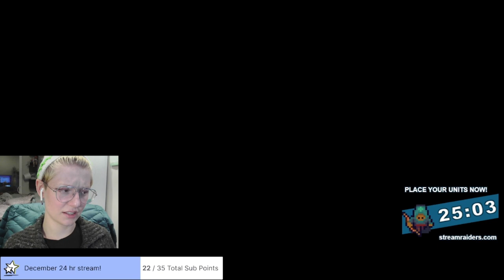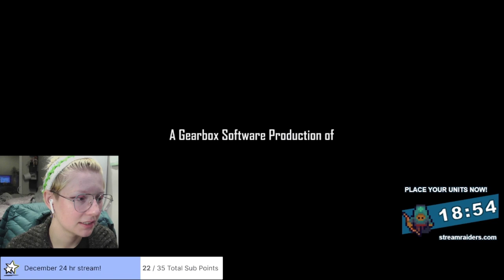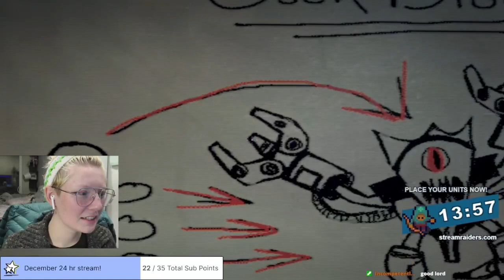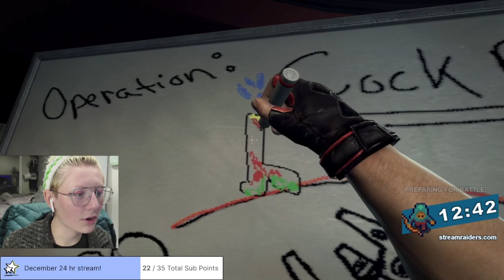Alex gave me this game!! | Duke Nukem Forever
Alex gifted me a game and it started us out in the bATHROOM?!?!?!